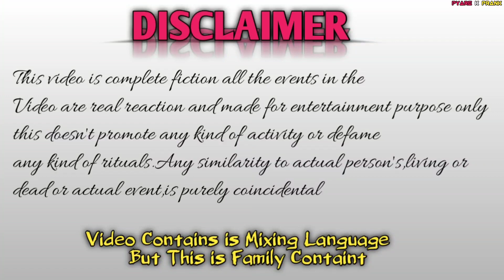HIDE AND SEEK HUSBAND WIFE FUNNY VIDEO 😂||GONE VERY FUNNY||BIWI KO AJ PRESAN KR DIYA||Pyare k Prank